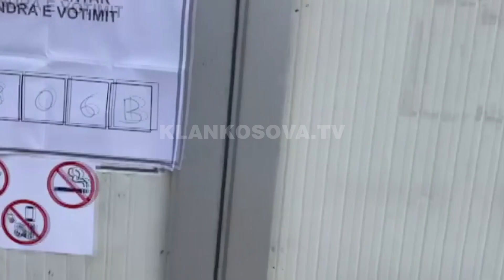Në Bërnjakë nuk pati asnjë votues deri tani